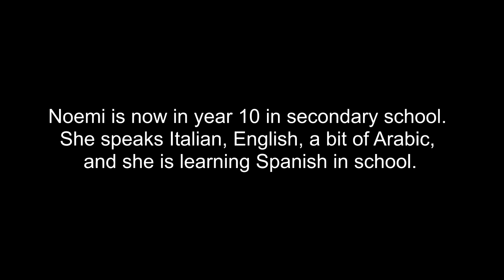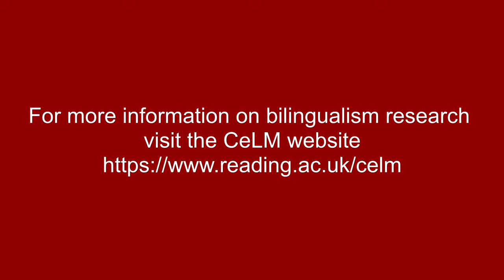Interview with a bilingual teenager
Noemi and her mother Cinzia talk about the benefits and challenges of being a bilingual teenager in the UK . They also give some tips on how to maintain the home language in an English-dominant environment.